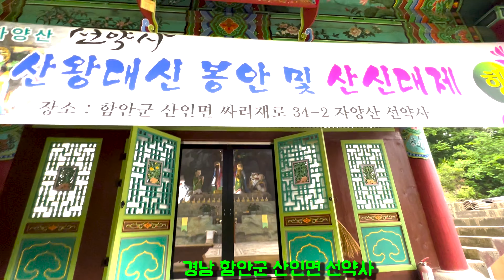경남 함안군 산인면 선약사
조용한 사찰을 좋아 하시는 분들께
추천 드립니다.
선약사의 특징 세가지는 다음과 같습니다.
첫째 사찰입구 반대편에 있는 탱화에 계시는 부처님의
눈을 주시하면서 좌 우로 걷게 되면 , 부처님의 눈이 우리를
따라오는 신기한 현상을 만나게 됩니다.
착시 현상인지는 모르겠지만,, 한번 경험 해보세요.
두번째는 지장보살님의 크기입니다.
세번째는 산신각에 계신 인삼을 쥐고 계신
산신령입니다